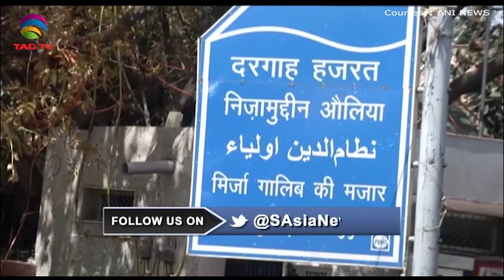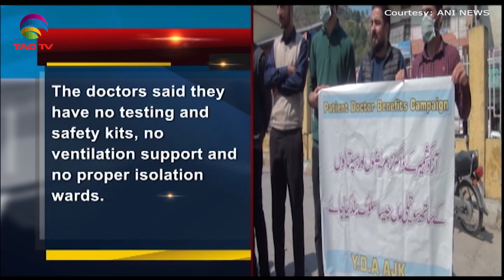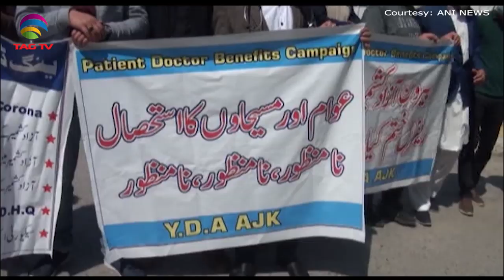South Asia Newsline News Bulletin April 03, 2020 - TAG TV Super Prime Time